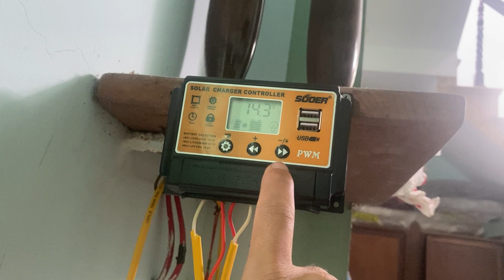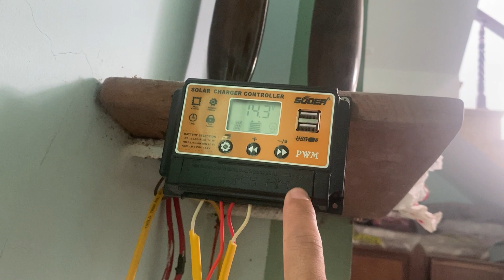Giải pháp năng lượng mặt trời giá bình dân